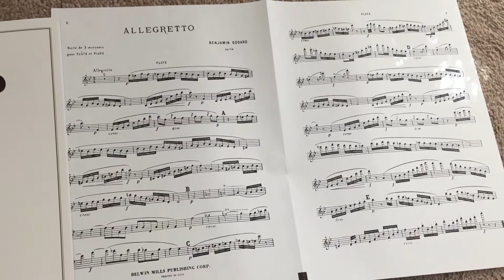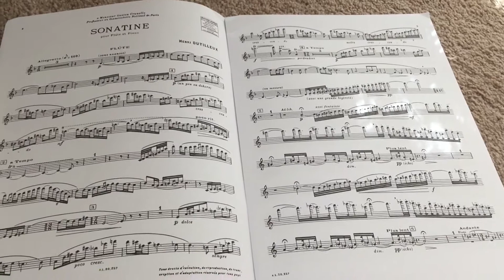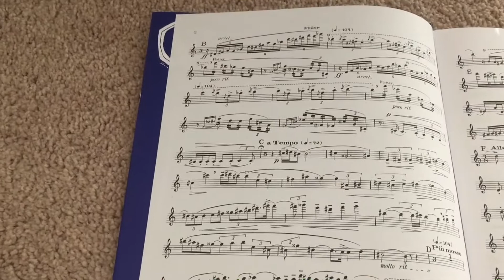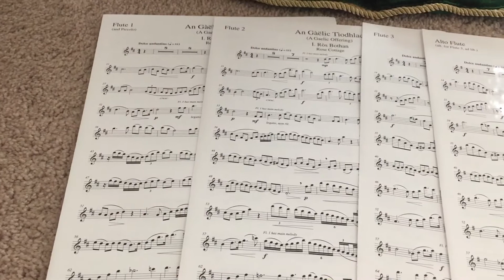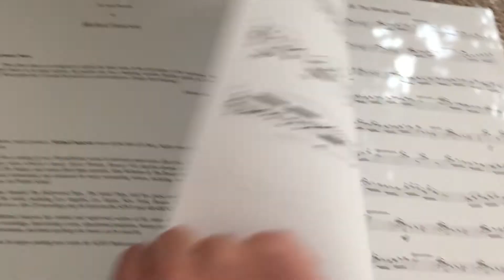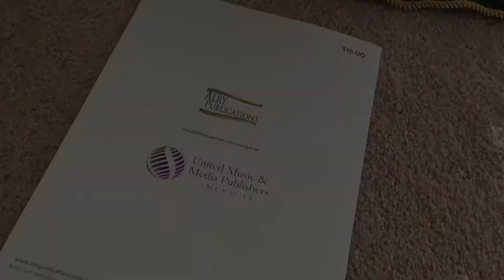Music Haul January 2018--Alexandra Langley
Today I’m super excited to present to you my first ever music haul. I show you all the flute solos, flute chamber pieces, and piccolo solos I purchased from the Carolyn Nussbaum Music Company. Hopefully this can give you some inspiration for what to play next or what else to add to your library!! I hope you enjoy the video!!

My name is Alexandra Langley and my mission is to take you on a journey through my flute music.